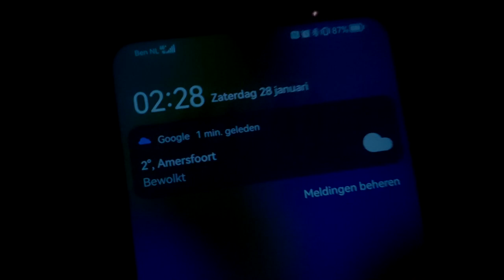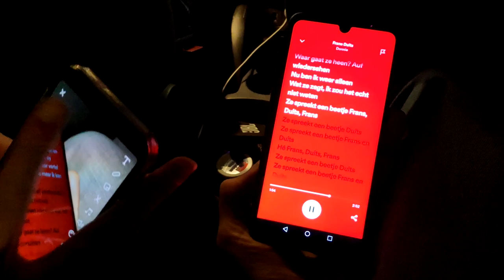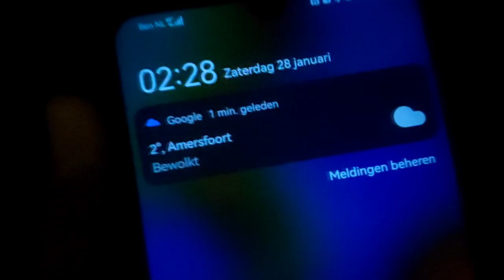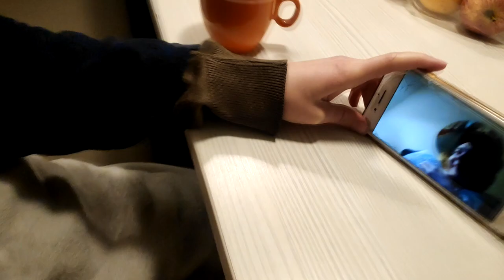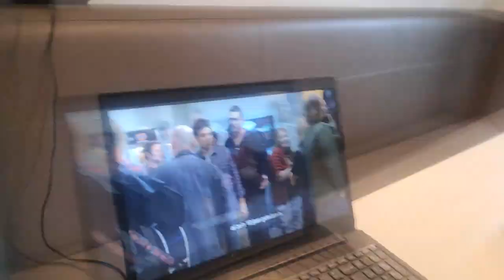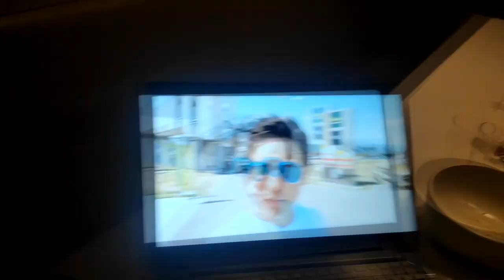ONS SUPER COOLE ICHTHUS KRINGWEEKEND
✔ Hoi en leuk dat deze nieuwe vlog bekijkt. In vlog 178 maakte jullie kennis met het nieuwe universum in mijn leven: Ichthus Utrecht. Dat is natuurlijk een super toffe studentenvereniging met allemaal super toffe andere studenten. Ik was met zes van deze mensen op kringweekend, jullie zien er twee (Joëlle en Judith) terug in deze vlog. Geniet ervan.

Over Harmen:
Eerste vlog: Daarom stem ik dus niet op de VVD (#1)
Voorlaatste vlog: Jairas amazing verjaardagsfeest (#183)
Verschijningen: 184

Over Joëlle:
Instagram: [heeft ze volgens mij niet]
Eerste vlog: Ons super coole Ichthus kringweekend (#184)
Verschijningen: 1

Over Judith:
Verschijningen: 1

Top 10 meest voorgekomen mensen in mijn vlog:
1: Lucas (46)
2: Leon (34)
3: Maarten (25)
4: Noah (21)
5: Thijs (20)
6: Doris (15)
7: Sam (12)
8: Wouter (11)
9: Jelmer (11)
10: Tamar (11)
70: Joëlle (1)
71: Judith (1)